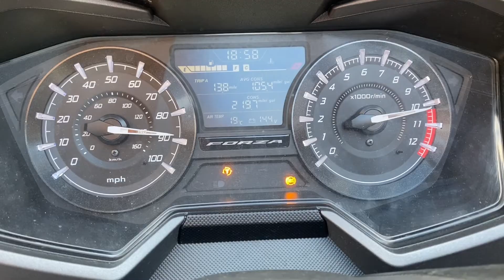90mph (145kmph) 2022 Honda Forza 125 J. Costa Pro Variator 11g Weights Centre Stand Top Max Speed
Scooter is on centre stand as title says. So yes it's not weight bearing speed it's potential gearing speed.